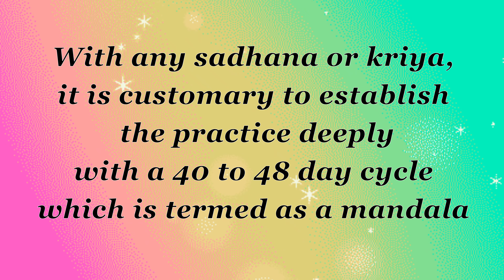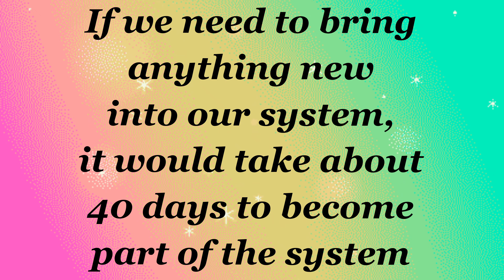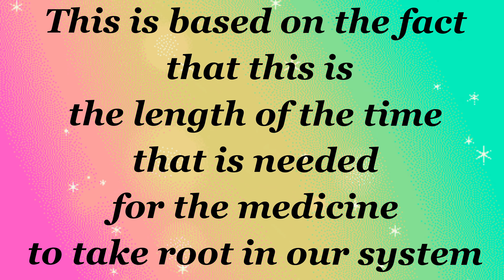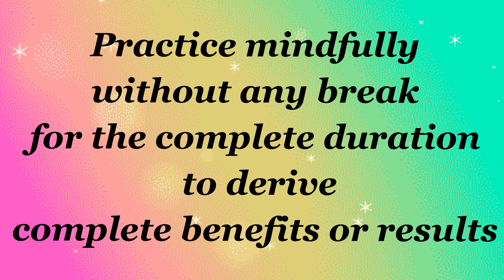Significance of Mandalam (40-48 days period)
Most of the  traditions suggest to perform any practice for a period of 40-48 days.
This period is termed as Mandalam.

Watch this video to understand the significance of this period and also the practical benefits we derive by doing such practice mindfully.